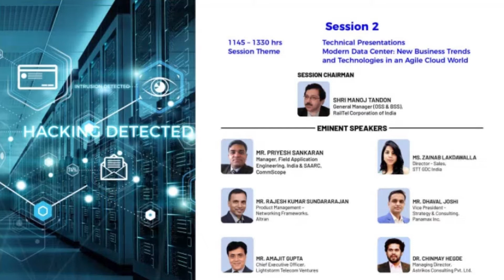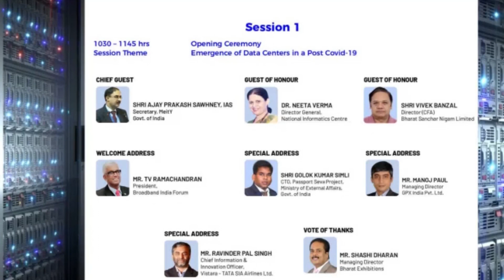Data Centre India 2020 Virtual Conference: Session 1 (Inaugural Session)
7th edition of Data Centre India 2020 Virtual Conference held on 17th December 2020 from 1030 Hrs to 1330 Hrs, IST, Organised by BHARAT EXHIBITIONS